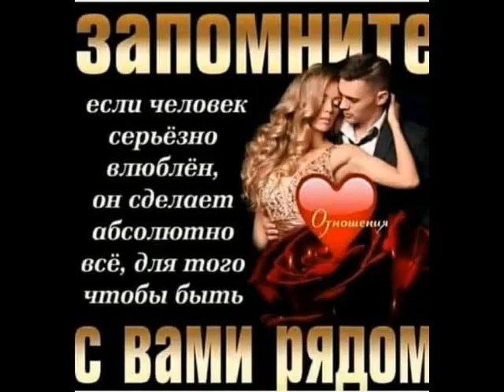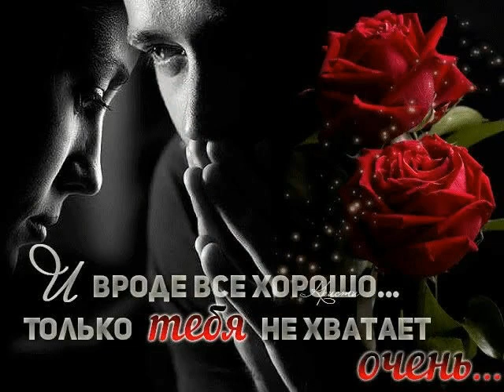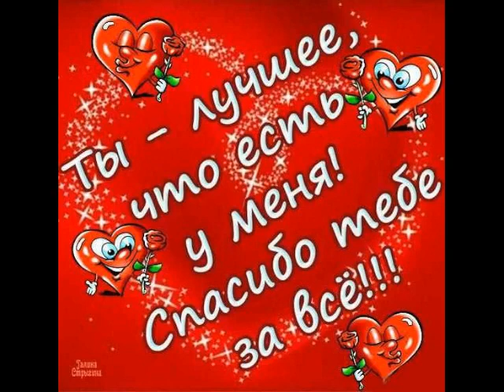Я буду от ТАТЬЯНОЧКИ.) (ж)